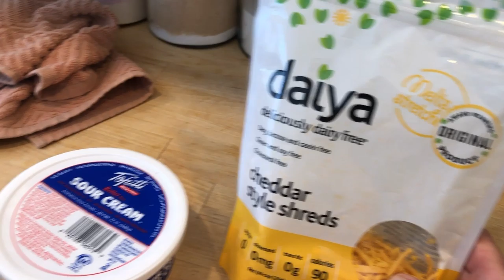Vegan Mashed Potato Waffles, Building a Garden & Ted Had Surgery!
Hey everybody just checking in since it's been a week that seems like a month. Not sure about you but this past week has been quite turbulent. Lots of emotional up & down energy and more than my share of physical work! Building a garden ain't no joke!

Recipe for the 45 minute Lentil Chili Recipe that I made here It's SO GOOD